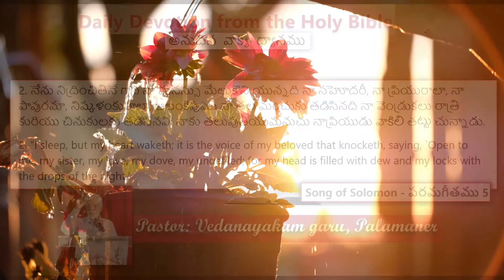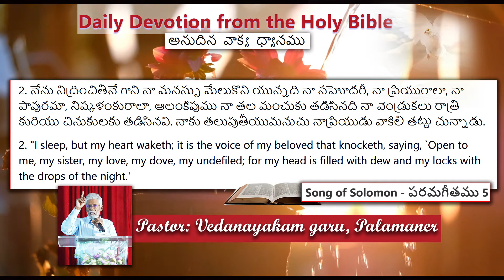Message Song of Solomon Chapter 5:2 పరమగీతము # 2